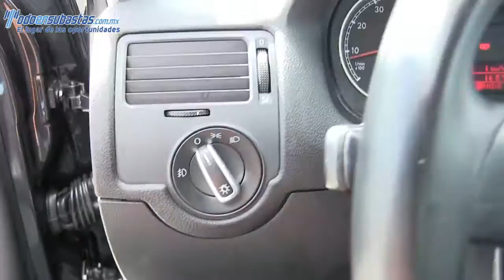047817 Volkswagen / Jetta / 2012